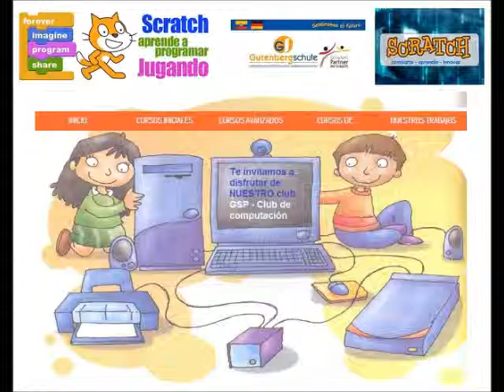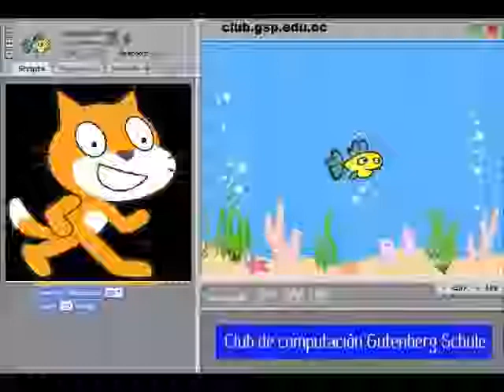programar una pecera con scratch parte tres